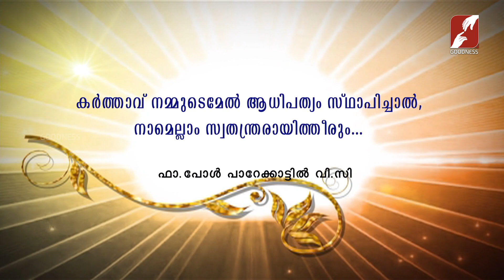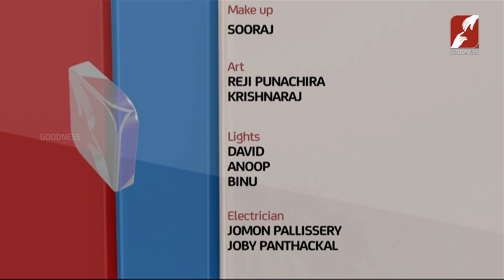DIVINE VOICE || ഡിവൈൻ വോയിസ് || FR PAUL PAREKKATTIL VC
കർത്താവ് നമ്മുടെമേൽ ആധിപത്യം സ്ഥാപിച്ചാൽ നാമെല്ലാം സ്വതന്ത്രരായിത്തീരും
PRABHATHAVIRUNNU | FR PAUL PAREKKATTIL VC